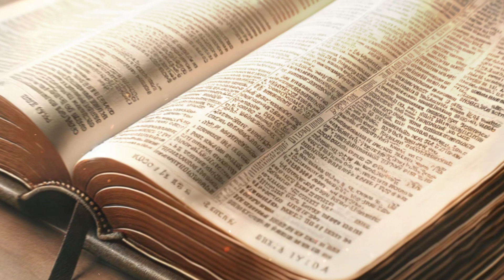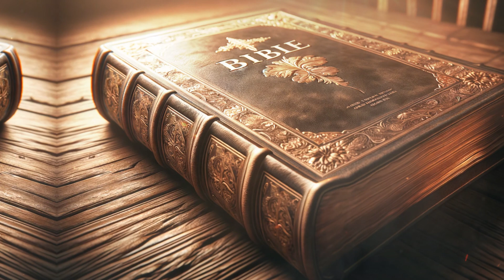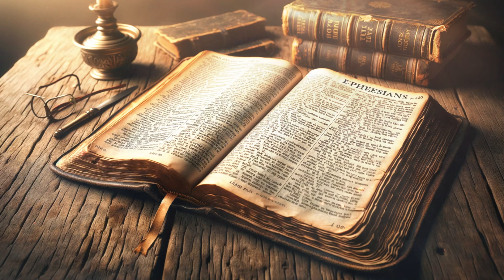Biblische Geheimnisse: 3 Männer, die nie starben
Entdecken Sie in diesem packenden Video die faszinierende Reise von drei einzigartigen biblischen Figuren, die sich dem natürlichen Verlauf von Leben und Tod widersetzten.

Wir werden tiefer in die Geschichten von Elia, Henoch und der Verheißung der Entrückung eintauchen und uns mit der Bedeutung ihrer außergewöhnlichen Erfahrungen befassen.

🔥 Der unerschütterliche Prophet (1. Könige 17 – 2. Könige 2)
Entdecken Sie den aufregenden Werdegang von Elia, dem Tischbiter aus Gilead, und seine heldenhafte Reise durch eine der dunkelsten Perioden in der Geschichte Israels. Erleben Sie die epische Konfrontation auf dem Berg Karmel (1. Könige 18) und Elias unglaubliche Himmelfahrt in einem Wirbelsturm (2. Könige 2:11). Eine Erzählung, die 1. Könige 17–19 und 2. Könige 2 umfasst.

🚶 Der Mann, der mit Gott wandelte (Genesis 5:21-24)
Entdecken Sie das bemerkenswerte Leben von Henoch, Noahs Urgroßvater, der in direkter Gemeinschaft mit Gott lebte und in den Himmel aufgenommen wurde, ohne den Tod zu erleben. Eine inspirierende Geschichte, die in Genesis 5:21-24 erzählt und in Hebräer 11:5 hervorgehoben wird.

🌟 Das Entrückungsversprechen: Hoffnung über den Tod hinaus
Tauchen Sie ein in die Verheißung der Entrückung, ein zukünftiges Ereignis, das die Himmelfahrt der Gläubigen in den Himmel, ob lebend oder tot, beinhaltet, wie in 1. Thessalonicher 4:13-18 beschrieben. Verstehen Sie die tiefe Bedeutung dieses Versprechens für Christen in der Neuzeit.

Teilen Sie dieses Video mit denen, die die Verheißungen und Geheimnisse der Bibel lüften möchten.

Und teilen Sie uns bitte Ihre Gedanken und Fragen zu diesen außergewöhnlichen Zahlen in den Kommentaren unten mit. Wir freuen uns auf Ihre Meinung.